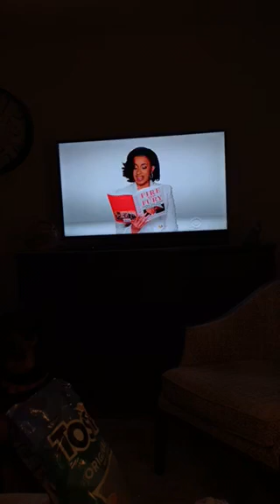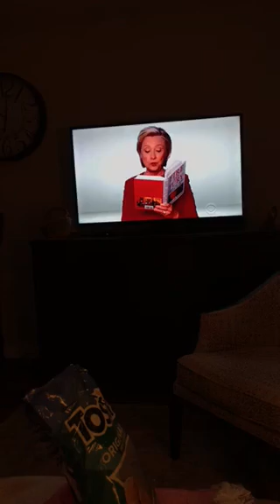Fire and Fury at the Grammy’s